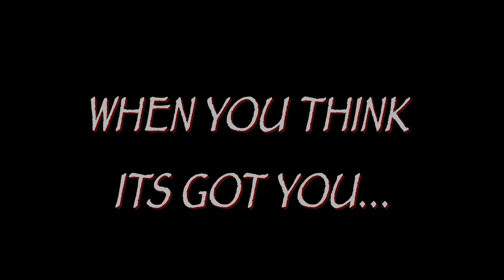THE THICKET - TEASER TRAILER (2021)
All seems well when a young man moves into new apartment. Until something seems a little off about that backyard of kudzu. What at first seems beautiful, soon becomes terrifying. From the minds that brought you Evil Sunday and Spiders Never Sleep comes a new, psychological B-Rated horror that'll PULL YOU RIGHT IN. Coming Summer of 2021. not.

Credits:
Andie Ellett. Ann Elliott (Realtor)
Kyle Lukomske. Cheesy Friend
James Kneidel 1st Assistant Camera
Nathan A. Goggans 2nd Camera Assistant

Special Thanks to:
Trey Cleghorn
Jack Brown
Joseph Berry
John B. Diegnan
Athens-Clarke County Homes